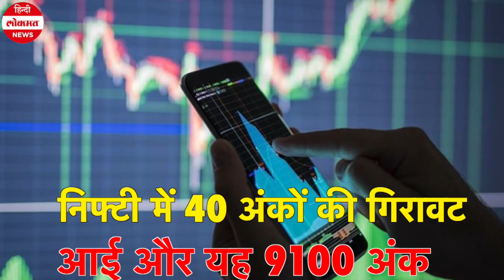RBI Governor Shaktikanta Das ने की Repo Rate में कटौती की घोषणा, जानें क्या होगा असर?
रिजर्व बैंक ऑफ इंडिया (आरबीआई) के गवर्नर शक्तिकांत दास ने आज रेपो रेट में कटौती का ऐलान किया है। कोरोना संकट के बीच पैदा हुई विषम परिस्थितियों पर आरबीआई गवर्नर ने प्रेस कॉन्फ्रेंस की। उन्होंने कोरोना संकट के बीच ग्राहकों को राहत देने के लिए उठाए जा रहे कदमों के बारे में बताया। गवर्नर ने कहा कि मौद्रिक नीति समिति ने पॉलिसी रेट में कटौती का फैसला किया है। उन्होंने कहा कि रेपो रेट में 40 आधार अंकों की कटौती का फैसला किया गया है और अब नया रेपो रेट 4.40 फीसदी से घटकर 4 फीसदी पर आ गया है। इससे भविष्य में लोन की ब्याज दरें घटेंगी और लोगों की सस्ती दर पर कर्ज मिल सकेगा।
इसी के साथ ही EMI मोराटोरियम को तीन महीने आगे बढ़ा दिया गया है। कोरोना के लॉकडाउन के बाद से यह तीसरी बार है जब आरबीआई ने कराहती इकॉनमी को देखते हुए राहतों का ऐलान किया। सबसे पहले 27 मार्च को और उसके बाद 17 अप्रैल को RBI ने कई तरह की राहतों का ऐलान किया था, जिसमें EMI मोराटोरियम जैसे बड़े ऐलान किए गए थे।
रेपो रेट में कटौती के साथ आरबीआई गवर्नर ने रिवर्स रेपो रेट में भी 40 आधार अंकों की कटौती का ऐलान किया है। इस कटौती के बाद रिवर्स रेपो रेट 3.75 फीसदी से घटकर 3.35 फीसदी पर आ गया है। आरबीआई गवर्नर शक्तिकांत दास ने बताया कि एमपीसी के 6 में से 5 सदस्यों ने रेपो रेट घटाने के फैसले का समर्थन किया था। उन्होंने कहा  कि कोरोनावायरस की वजह से दुनिया की अर्थव्यवस्था को नुकसान हुआ है। अप्रैल में ग्लोबल मैन्युफैक्चरिंग पीएमआई घटकर 11 साल के निचले स्तर पर पहुंच गया। डब्ल्यूटीओ के मुताबिक, दुनिया में कारोबार इस साल 13-32% तक घट सकता है।
गवर्नर ने मौद्रिक नीति पर चर्चा करते हुए कहा कि दो महीने के लॉकडाउन ने देश की आर्थिक गतिविधियां बुरी तरह प्रभावित किया है। आर्थिक गतिविधियों में 60% का योगदान देने वाले 6 राज्यों के ज्यादातर इलाके रेड और ऑरेंज जोन में हैं। इन राज्यों की इंडस्ट्री का आर्थिक गतिविधियों में बड़ा योगदान होता है।
दास ने कहा कि आरबीआई देश की आर्थिक गतिविधियों पर लगातार नजर बनाए हुए है। देश की अर्थव्यवस्था से जुड़े हर सेगमेंट पर आरबीआई की टीम की निगरानी बना हुए है। इस आपदा के दस्तक देने के बाद आरबीआई ने लिक्विडिटी के मोर्चे पर कई फैसले लिए हैं। कोरोना के असर को देखते हुए 2020-21 की पहली छमाही में जीडीपी ग्रोथ निगेटिव रहने का अनुमान है। दूसरी छमाही में कुछ तेजी आ सकती है।
शक्तिकांत दास की इस प्रेस कॉन्‍फ्रेंस को लेकर शेयर बाजार में कोई उत्‍साह नहीं दिखा। इसके उलट शेयर बाजार में बिकवाली का माहौल देखने को मिल रहा है। शुरुआती कारोबार में सेंसेक्‍स 150 अंक तक लुढ़क कर 30 हजार 700 अंक के नीचे कारोबार कर रहा था तो इसी तरह निफ्टी में 40 अंकों की गिरावट आई और यह 9100 अंक के नीचे था।
आपको बता दें कि देश में कोरोना संकट और लॉकडाउन के कारण अर्थव्यवस्था को हुए नुकसान से निपटने के लिए मोदी सरकार ने करीब 20 लाख करोड़ के आर्थिक पैकेज का ऐलान किया था जिसे आत्मनिर्भर भारत पैकेज नाम दिया गया था। प्रधानमंत्री नरेंद्र मोदी ने 12 मई को देश के नाम संबोधन में इसकी घोषणा की थी। इसके बाद वित्त मंत्री निर्मला सीतारमण ने लगातार पांच दिन प्रेस कॉन्फ्रेंस कर विस्तार से अर्थव्यवस्था के विभिन्न क्षेत्रों के लिए किए गए उपायों की घोषणा की थी।